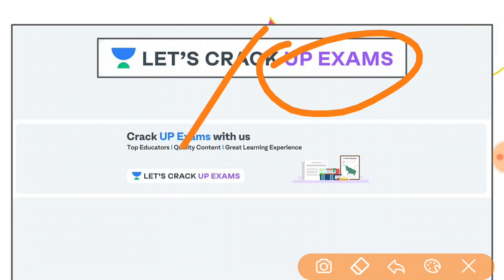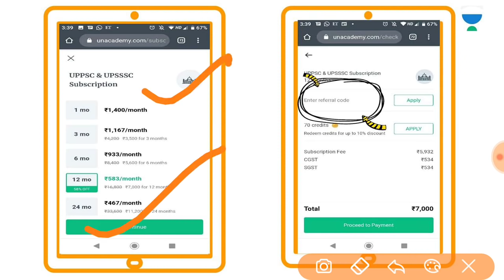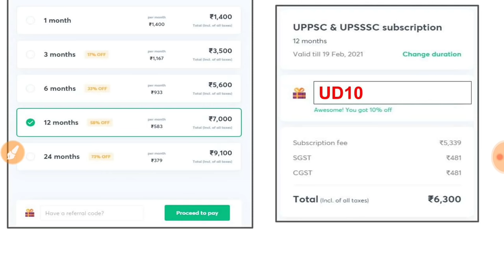परीक्षा खबरी - 8 मई 2020 | दैनिक करेंट अफेयर्स (Current Affairs) | UPPSC 2020 | Utkarsh Dwivedi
8th May - Welcome to the "परीक्षा खबरी" session with Utkarsh Sir. In this series, we summarise daily News and Current Affairs (दैनिक करेंट अफेयर्स) from The Hindu, PIB (Press Information Bureau), and other crucial platforms in the Hindi language. These videos are extremely important for Hindi medium students who are preparing for competitive exams like UPPSC.

Unacademy Subscription Benefits:
1. Learn from your favorite teacher
2. Dedicated DOUBT sessions
3. One Subscription, Unlimited Access
4. Real-time interaction with Teachers
5. You can ask doubts in a live class
6. Limited students
7. Download the videos & watch offline